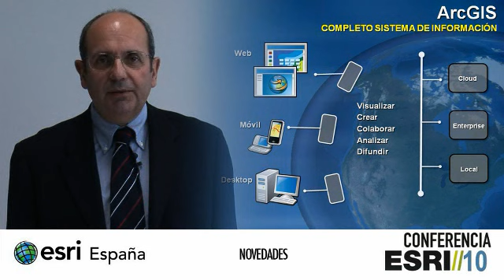Invitación a la Conferencia Esri 2010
ESRI ESPAÑA REUNIRÁ EN MADRID A MÁS DE 2.000 PROFESIONALES
EN TORNO A LA TECNOLOGÍA Y APLICACIONES GEOESPACIALES

La reunión, que se celebrará en el Centro de Convenciones Norte de Ifema
los días 3 y 4 de noviembre, será inaugurada por la presidenta de la
Comunidad de Madrid, Esperanza Aguirre

Esri España, la empresa especializada en sistemas de información geográfica (GIS) reunirá en Madrid, entre los días 3 y 4 de noviembre en Madrid, en el Centro de Convenciones Norte de Ifema, a más de dos mil personas en torno a su Conferencia Esri España 2010. La cita constituye el mayor encuentro del sector GIS en España, en el que participan profesionales, usuarios y representantes de las empresas e instituciones que emplean esta tecnología para mejorar la eficiencia de sus procesos.

La convocatoria de este año, que será inaugurada por la Presidenta de la
Comunidad de Madrid, Esperanza Aguirre, aportará una visión amplia y
detallada del sector, en lo que se refiere tanto a la presentación de las nuevas
herramientas tecnológicas al alcance del mercado, como a las mejores
aplicaciones operativas en el seno de las empresas e instituciones públicas.
Se da la circunstancia de que la Presidenta de la Comunidad de Madrid recibirá de manos del Presidente del Consejo de Esri España, Juan Soto, el premio Esri 2010, que en esta edición será otorgado al Centro de Emergencias Madrid 112, en reconocimiento al buen uso de la tecnología para mejorar la vida de los ciudadanos.

Además la Conferencia será el marco para encuadrar el uso de la tecnología
GIS en el contexto económico y geopolítico actual, cuyas claves serán expuestas por expertos como Enrique Dans, profesor del Instituto de Empresa y uno de los máximos expertos y comunicadores en materia de nuevas tecnologías, y Sebastián Muriel, director general de Red.es, que disertará sobre el estado de la Sociedad de la Información en España, y sobre FICOD, la Feria Internacional de Contenidos Digitales.

El bloque dedicado a la presentación de las claves y tendencias, y a la
interacción entre economía y nuevas tecnologías, se cerrará con una mesa
debate, moderada por AETIC, en la que participarán, entre otros, representantes de HP, Red.es y la propia Esri.